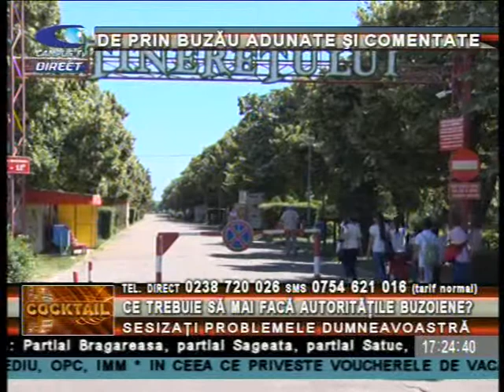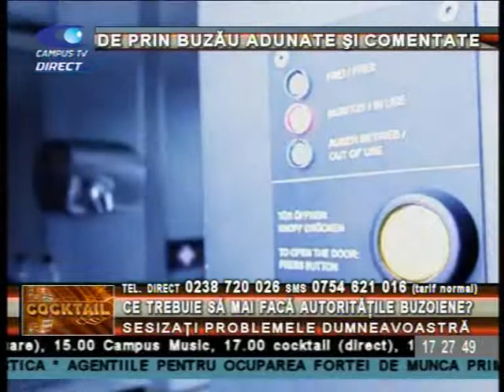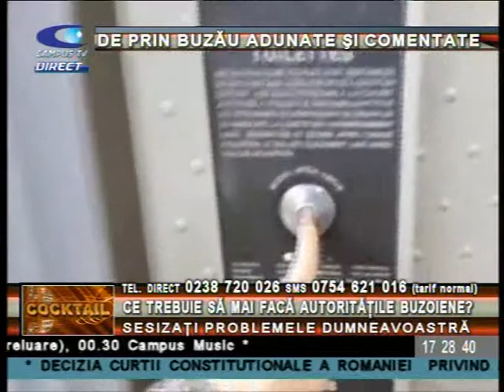COCKTAIL 8 IUNIE STIRI SI EVENIMENTE P 1